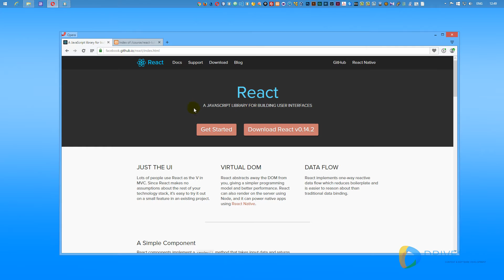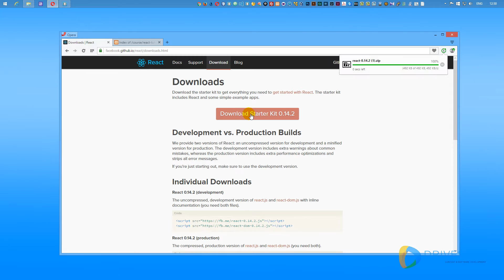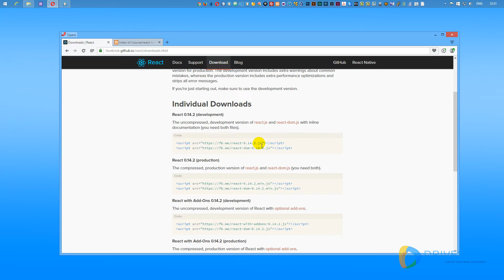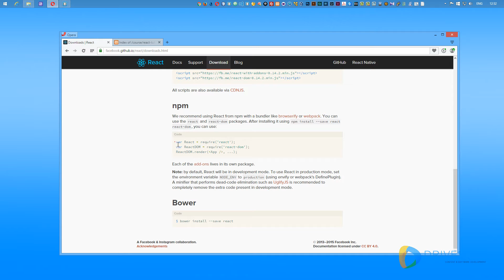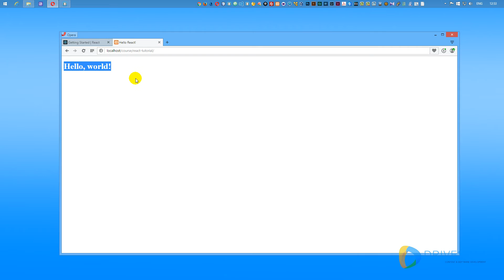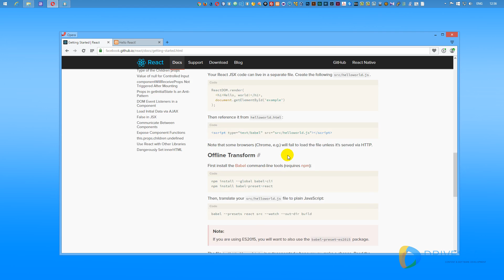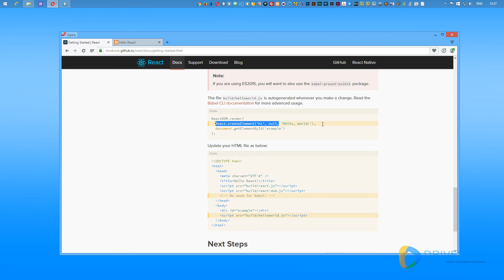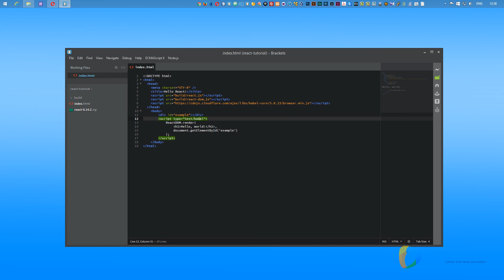สอน ReactJS ภาษาไทย | #01 Install React and Hello World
** แก้ไขคำอ่าน ReactJs อ่านว่า "รี-แอ๊คส์" ครับ !!

# React Document.

# คอร์ส "คู่มือการใช้งาน React JS" ฟรี